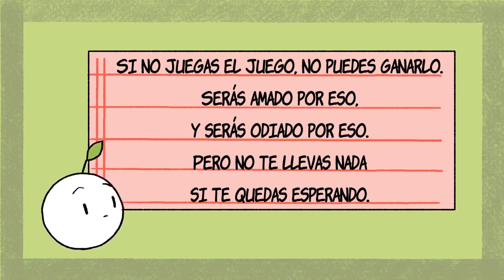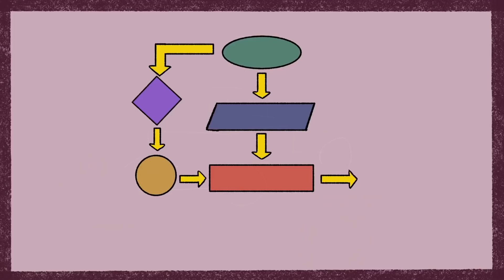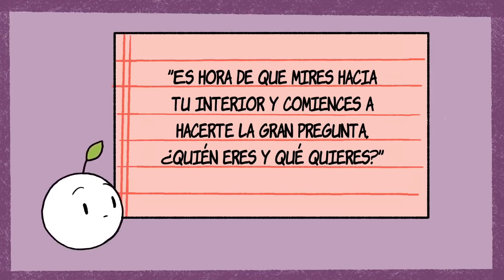9 Verdades que DEBES Saber | Psych2Go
¿Alguna vez has deseado aprender algo o recibir un consejo antes de que realmente lo hicieras? Tomarte un poco de tiempo para aprender sobre la vida puede ayudarte a ahorrar tiempo, dinero y energía sin importar la edad o la etapa de la vida en la que te encuentres. ¡Aún tenemos mucho que aprender!

Guion: Lily Metrinko
Edición de guion: Morgan Franz
Manager de guion: Kelly Soong
Voz: Maggie Raffaelli
Animación: Madhurima Das (nueva animadora)

|0:00| Intro
|0:48| 1. Nunca serás más joven de lo que eres ahora
|1:33| 2. La vida no tiene una fórmula segura y predecible
|2:12| 3. No puedes tenerlo todo
|2:58| 4. Nada es tan bueno o tan malo como crees
|3:38| 5. La relación más importante es la que tienes contigo mismo
|4:15| 6.Todo el mundo tiene emociones y todos son personas como tú
|5:02| 7. La confianza vale la pena
|5:35| 8. Las redes sociales afectan a tu salud mental
|6:37| 9. La jubilación no debería ser tu objetivo